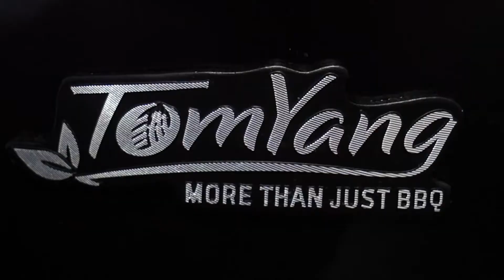Grillsaison ist immer! Mit dem TomYang BBQ - Original Thai Grill & Hot Pot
Schnappen Sie sich Ihren TomYang und machen Sie eine gemütliche Grill Session auf dem Balkon, im Garten oder im trauten Heim!

Weitere Rezepte von Chef Chris finden Sie auf der TomYang Website oder im TomYang Kochbuch

Erleben Sie Thailand - Kochen ist Reisen